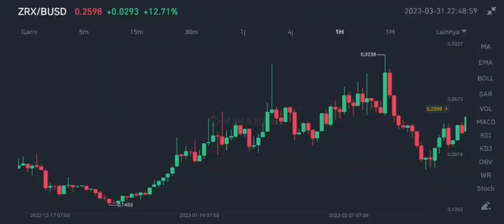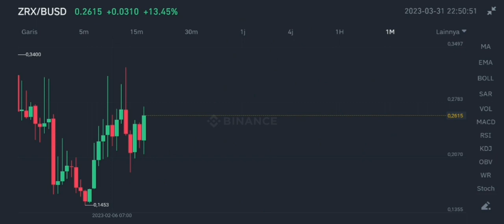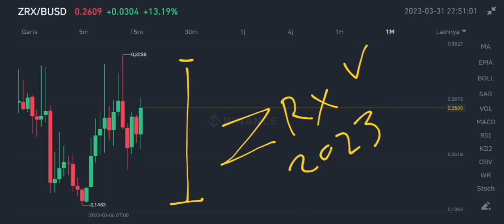ZRX COIN SKYROCKET IN 2023‼️ 0x CRYPTO NEXT PRICE MOVES‼️ ZRX CRYPTO GET READY TO RALLY AGAIN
zrx coin skyrocket in 2023 0x crypto next price moves in march 2023